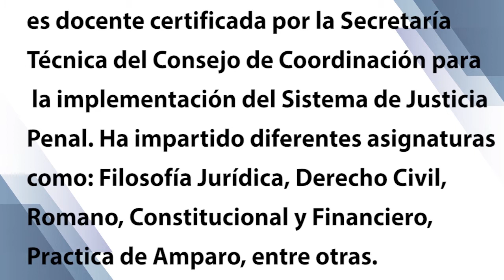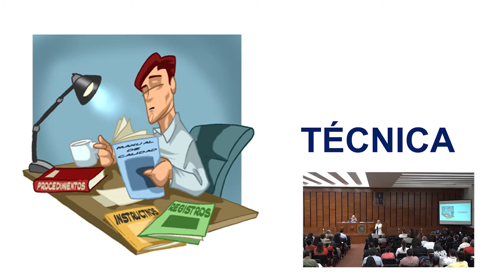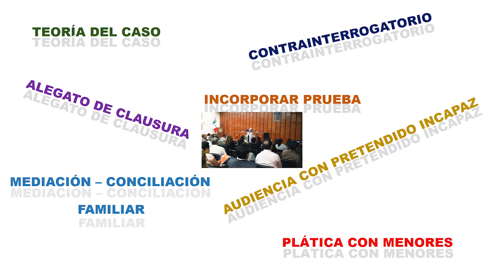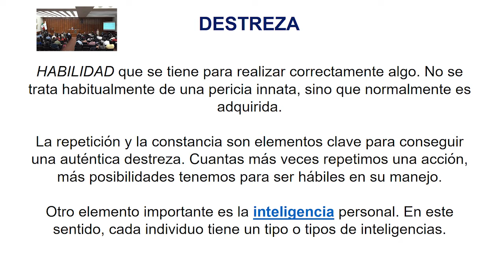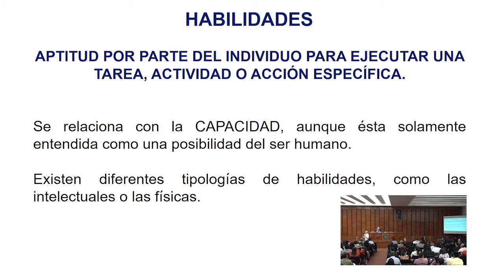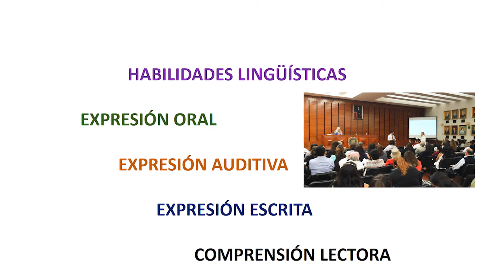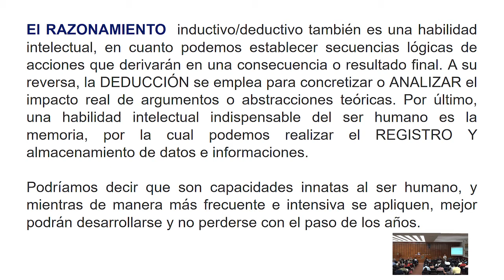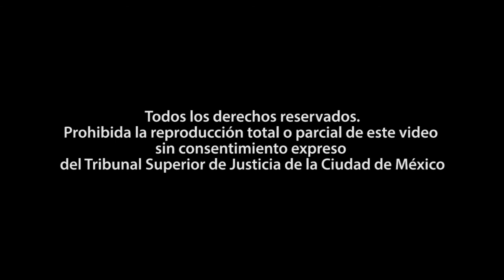Técnicas y destrezas en el Procedimiento Oral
Dra. Sara Santillán Flores

Presidenta del Colegio Nacional de Profesores
de Derecho Procesal Doctor Cipriano Gómez Lara